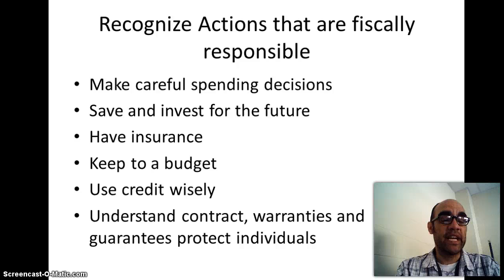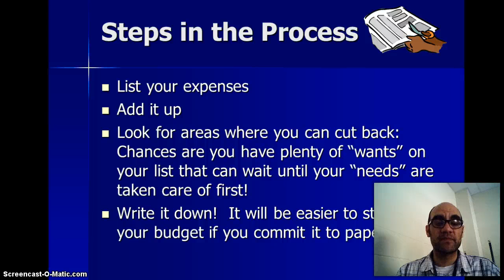Unit 12 Podcast 1